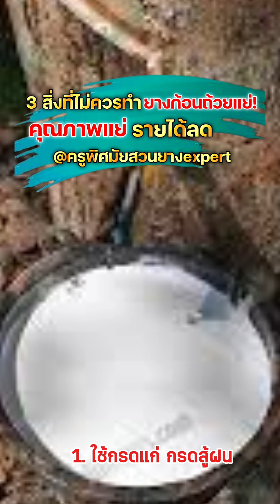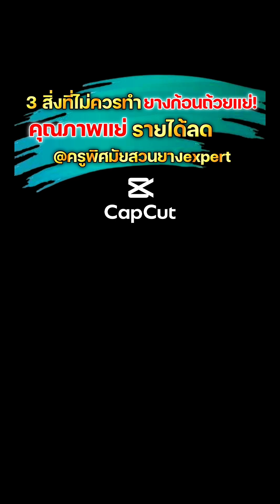EP130 3 สิ่งที่ไม่ควรทำ ยางก้อนถ้วยคุณภาพแย่ รายได้ลด